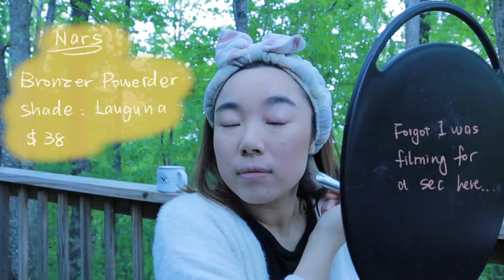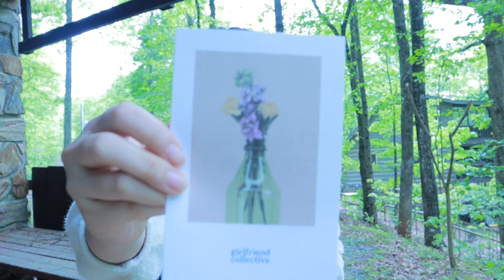Spring GRWM (Acne-Prone, Imperfect Skin) + Girlfriend Collectives, Set Active Micro Haul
Hello FRIENDS! Welcome to a lazy Saturday in the mountains!

Come along with me while I breath in the beautiful fresh air in the woods and do a some makeup, test out a Chanel foundation on my acne-prone and imperfect skin, a couple of lipsticks, take the cat out for a walk and unbox/try on some cute activewear!

During the makeup application process, I also spontaneously decide to talk about the beauty of imperfection and I'd love to hear from you on this topic~

In the vlog:

Makeup:
Chanel Ultrawear All-Day Comfort Flawless Finish Foundation in shade B10
Hourglass Vanish Airbrush Concealer in shade Oat
FENTY BEAUTY by Rihanna Invisimatte Blotting Powder
NARS Bronzer Powder in shade Laguna
CLINIQUE Cheek Pop Blush in shade Nude Pop
Chanel Rouge Coco Bloom Hydrating Plumping Intense Shine Lip Colour in shade 134 Sunlight
Chanel Rouge Allure Ink Fusion Ultrawear Intense Matte Liquid Lip Colour in shade 824 Ambiguïté

Activewear (no padding on neither sports bra - I'm still working on body positivity so will be wearing them with some padding for now~):
Girlfriend Collective Paloma Bra in Twig, Size S
Girlfriend Collective Compressive High-Rise Legging in Twig, 23 3/4" Inseam, Size S
Set Active Sculptflex Box X Sports Bra in Amethyst, Size S
Set Active Sculptflex Lettings in Amethyst, Size M